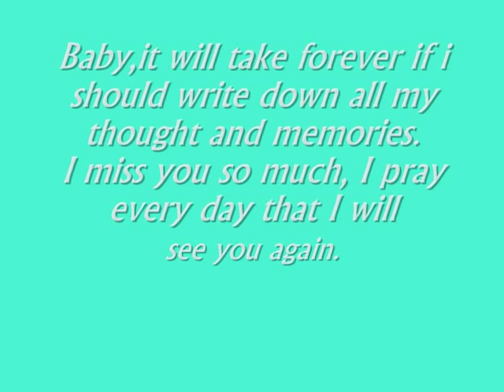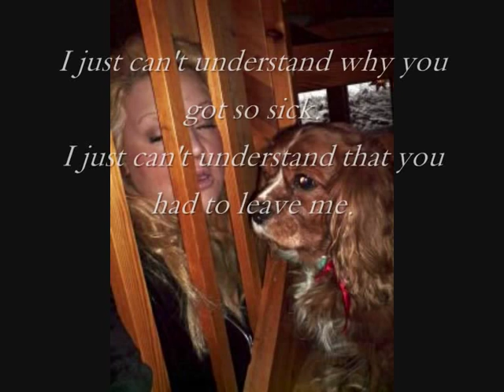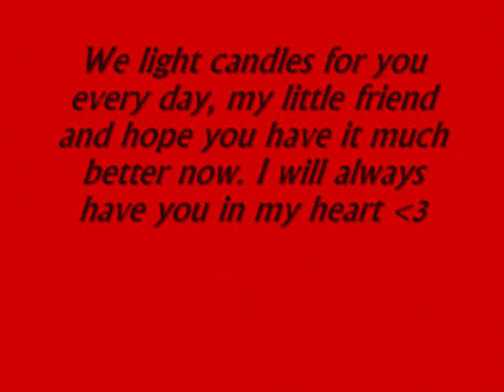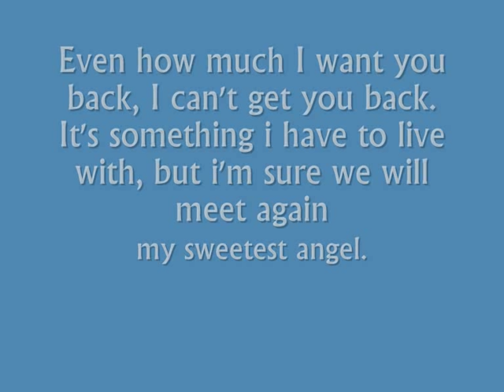In memory of Rocky.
I made this video in memory of my dog, who passed away for a few weeks ago, he was a cavalier king charles spaniel. I miss him so much. :'( RIP!